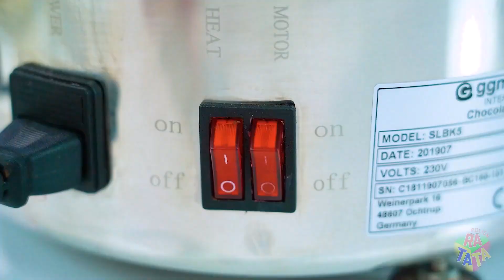Wyzwanie Drogie vs Tanie Czekoladowe Fondue | Najbardziej Szalony Czekoladowy Deser by RATATA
Jedzenie czekolady to zawsze dobry pomysł, ale dodanie jej do pysznych smakołyków jest jeszcze lepsze! Z tej okazji wymyślono wyzwanie czekoladowej fontanny fondue ze słodkimi drogimi i tanimi przekąskami. Ile czekolady możesz zjeść dziennie? Daj nam znać w komentarzach!